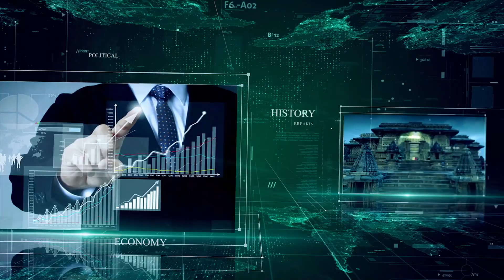ಆಗ ಮೆಲ್ಲನೆ ಬಂದು ಗಣೇಶ್ ಮೆತ್ತಗೆ ನನ್ನ ಕೈ ಹಿಡಿದರು...!! | Megha Shetty | Interview | Tribble Riding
Tribble Riding is an upcoming Kannada movie scheduled to be released on 25 Nov, 2022. The movie is directed by Mahesh Gowda and will feature Golden Star Ganesh,  Aditi Prabhudeva, Rachana Inder, Meghana Shetty, Sadhu Kokila and Rangayana Raghu as lead characters.

ಬಿ ಗಣಪತಿ. 📝